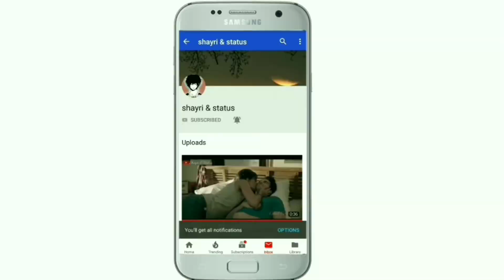💖_Love_Accident_😘|_Humasafar_Song|_Jisko Duaon Mein Manga_|_Whatsapp Status_😍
30 second status
30 sec status video
status video
30 second
30 second video
30 second sad status video emotional
30 second love video
30 second sad video
30 second love video
Whatsapp status video
 30s cute love whatsapp status
story video
30 second whatsapp
30 second story video
30 sec video story whatsapp status with lyrics
whatsapp videos
WhatsApp status
30 seconds video,
Best WhatsApp status
Keep Supporting 💪🏻
Keep Loving ❤
Keep Sharing ⤴